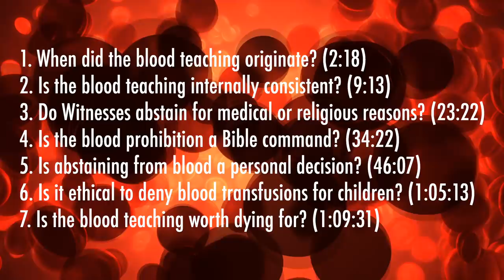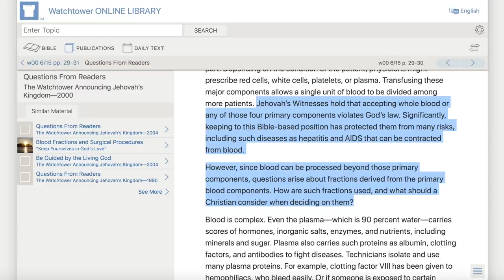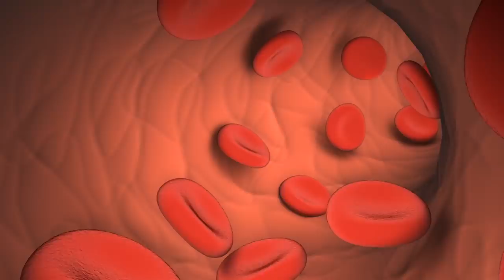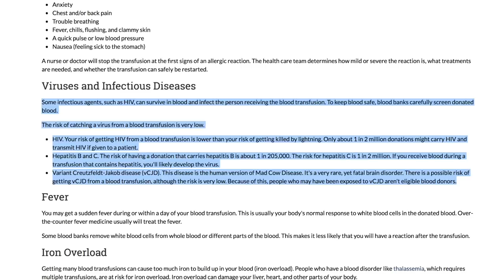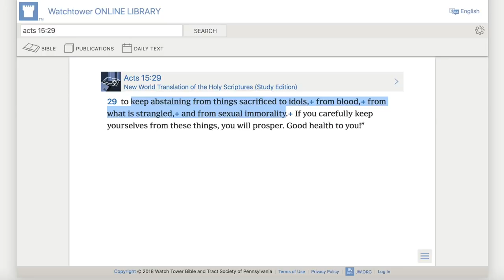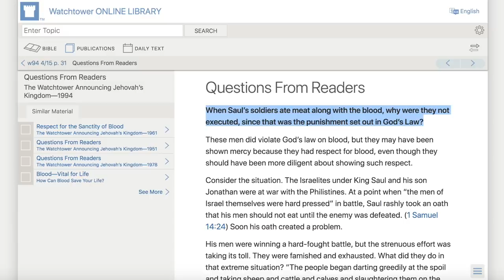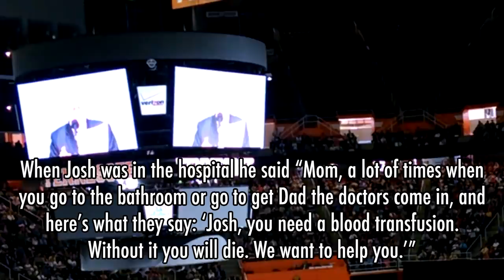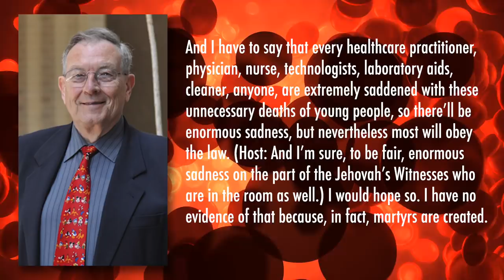7 Questions for Jehovah's Witnesses on Blood Transfusions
(Cedars' vlog no. 242) Jehovah's Witnesses are well known for refusing blood transfusions, but when did their blood teaching originate and does it make logical sense? In this video I pose seven questions to Witnesses who consider themselves loyal to this potentially life-threatening interpretation of scripture.